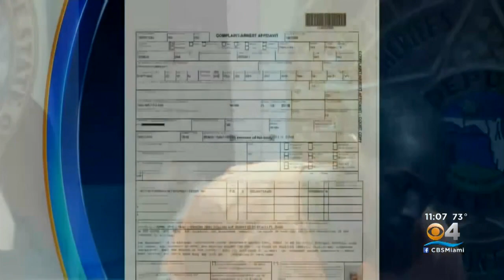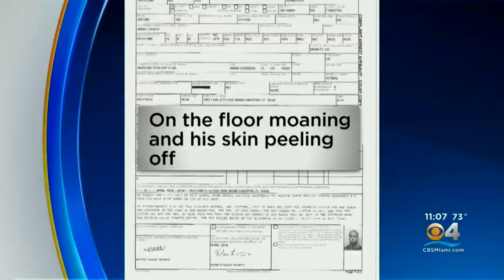4-Year-Old Abuse Victim Dies From Injures, Additional Charges Could Be Coming For Suspect In Case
A four-year-old Miami Gardens boy who taken to Jackson North after he was burned by hot water in a bathroom over the weekend has died.